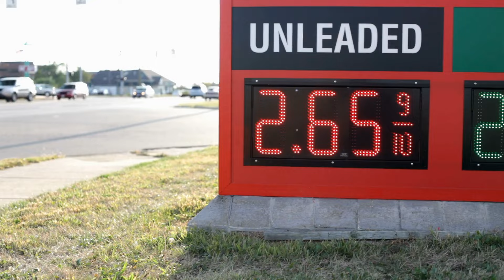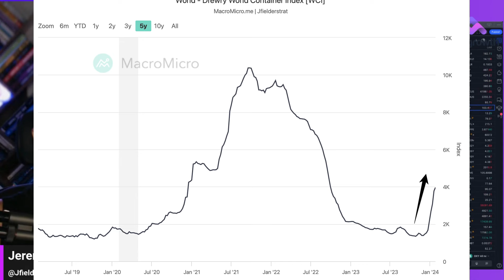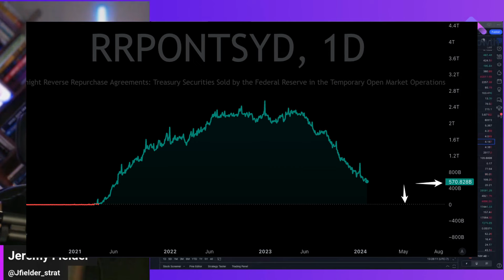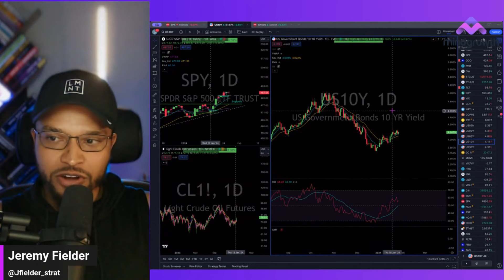Q1 2024 Financial Market Risks: Inflation & Funding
This video highlights significant near-term risks to the economy and capital markets, primarily focused on geopolitical tensions and liquidity concerns. Key risks include disruptions in Middle Eastern shipping routes by the Huthis, potentially leading to increased oil prices and inflation, thereby impacting the global economy and U.S. deficit spending. Additionally, the script underscores liquidity risks associated with U.S. Treasury bond issuance, the ending of the bank term funding program, and the depletion of the reverse repo facility, all of which could lead to increased market volatility and uncertainty, especially approaching March.

Time Codes
0:00 - Intro
0:08 - Supply Side Inflation
1:10 - Funding/ Liquidity Uncertainty